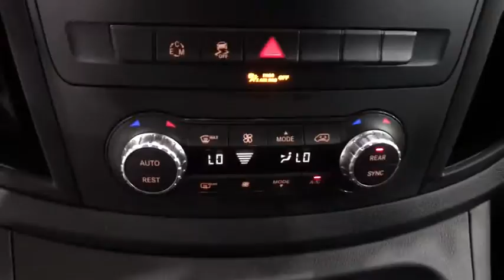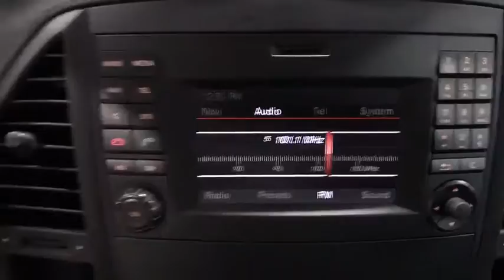2016 Mercedes-Benz Metris Fresno, Clovis, Bakersfield, Modesto, Turlock CA G3097745A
Brilliant Silver Metallic Used 2016 Mercedes-Benz Metris available in Fresno, California at Mercedes-Benz of Fresno. Servicing the Clovis, Bakersfield, Modesto, Turlock, CA area.

7055 N. Palm Ave

Brilliant Silver CARFAX One-Owner. 2.0L 4-Cylinder Turbocharged DOHC Back up Camera Bluetooth TAILGATE 2 Additional Master Keys 4.2 Pixel Matrix Display 5 Front & 4 Rear Audio System Speakers Active Safety Plus Package Air Conditioning Enhanced Power Automatic Climate Control Becker Map Pilot Navigation System Blind Spot Monitoring Bumpers Painted In Vehicle Color Cold Weather Package Collision Prevention Assist Comfort Drivers Seat Comfort Passengers Seat Comfort Suspension Cruise Control Driver Comfort Package Driver Efficiency Package Driver Seat Backrest Storage Net Driver Seat Lumbar Support Electric Booster For Heating First-Aid Kit Fog Lamps Front Carpeting Front Footwell Lighting Heated & Electrically Adjustable Exterior Mirrors Heated Driver Seat Heated Front Passenger Seat Heated Windshield Washer System High Performance Air Conditioning Illuminated Front Exits Illuminated Vanity Mirrors Interior Appearance Package Interior Chrome Accents Lane Keeping Assist Leather Rim Steering Wheel w/Chrome Trim Lower Console Storage Tray Multifunction Steering Wheel w/Trip Computer Passenger Seat Backrest Storage Net Passenger Seat Lumbar Support Premium Appearance Package Premium Overhead Control Panel Rain Sensor Rear Carpeting Rear Grab Handle Reading Lights Rear-View Camera Roof Rails-Black Wheels: 5-Spoke 7J x 17 Light Alloy.